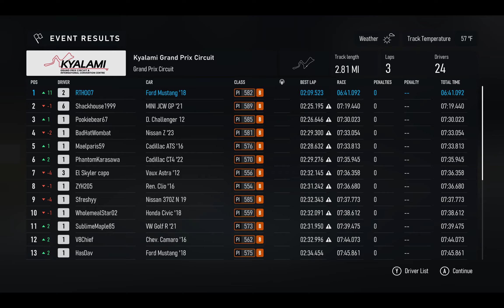Forza Motorsport 2023 | Kyalami Grand Prix Circuit